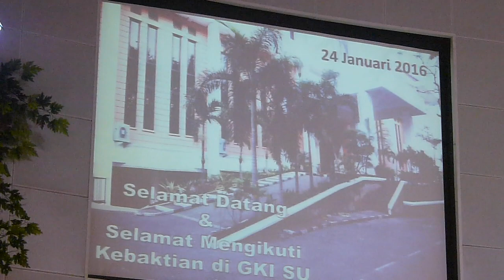Nyanyian Jemaat (NKB 207) & Berkat - GKI SURYA UTAMA.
Pdt. Nathanael Chaning (GKI Sulung, Surabaya); Pianis: Dian: Pemandu: Nova, Johanes - Kebaktian 24 Januari 2016.